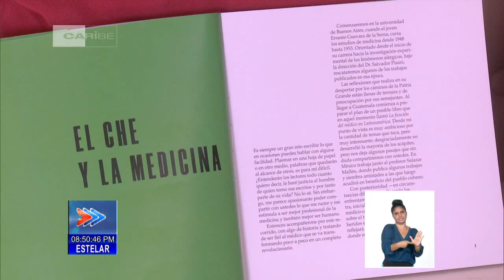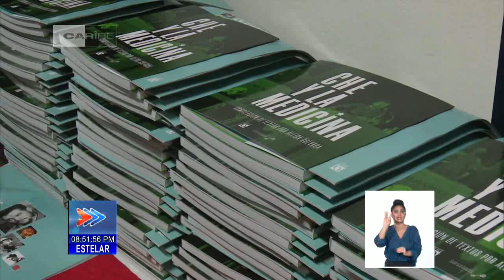Cuba: Rememoran legado del Ché en el campo de la medicina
El libro "Ché y la medicina", de la editorial latinoamericana Ocean Sur, fue presentado este miércoles ante los jóvenes cadetes de la Universidad de Ciencias Médicas de las Fuerzas Armadas Revolucionarias (FAR) de Cuba, Orden Carlos J. Finlay. La actividad forma parte de la jornada conmemorativa por el aniversario 95 del natalicio del Guerrillero Heróico, el próximo 14 de junio.